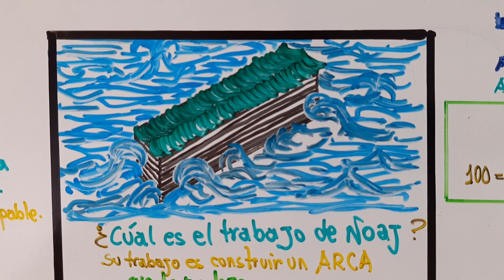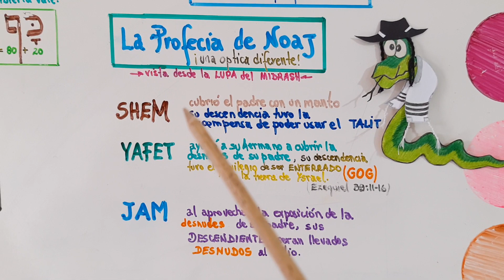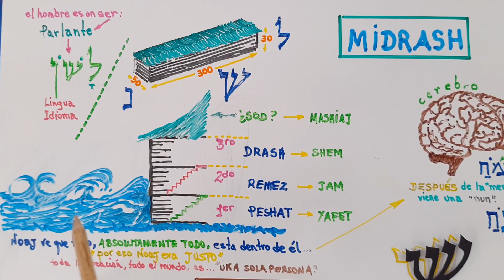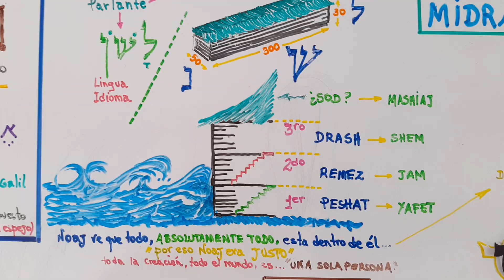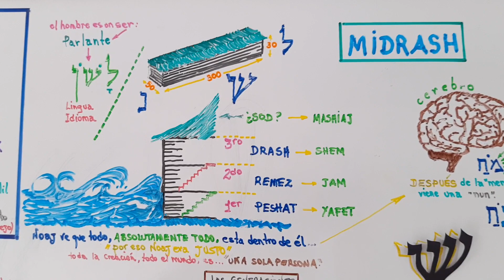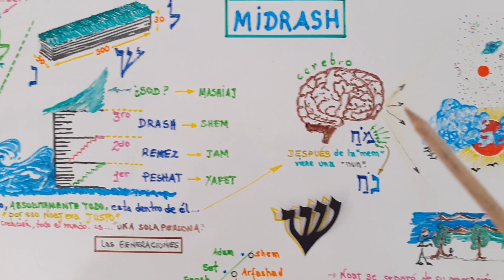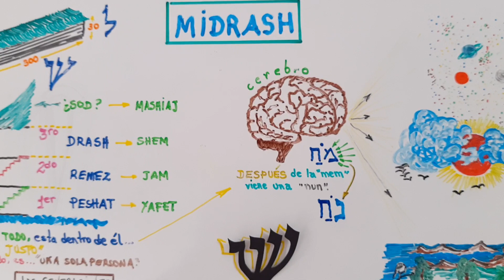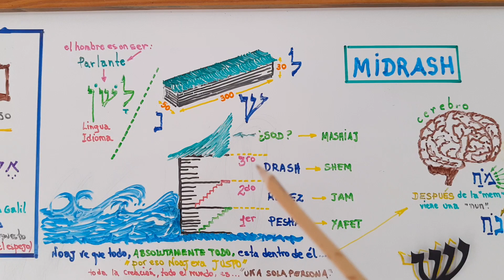Parasha Noaj año 5780 - Clase 2 - Los Cuatro Niveles de Interpretación de Torah - More Luis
En está Clase # 2 con la ayuda del Midrash, veremos de los 4 niveles de interpretación de Torah usando de la estructura del Arca, de su plan arquitectónico por sus 3 pisos más la cubierta:
Inicia amos d side abajo hacia arriba (,tal como aparece en los gráficos de nuestra Clase (de abajo hacia arriba) - Bereshit 6:16b; 7:13
1er Piso - Yaget - Nivel Peshat - Literal
2do Piso - Jan - Nivel Remez - Guemateias
3er Piso - Shem - Nivel Drash - Midrash
4to Piso - Mashiaj - Nivel Sod - Secretos

El alumno pued complementar econ el 5to Nivel que es el רזין דרזין  Razin de Razin (El Secreto del Secreto) que se adquiere en la madrugada de Shavuot, que corresponde con la "ventana" que hizo para la entrada de la luz en el techo - Bereshit 6:16a - que de acuerdo al Midrash  una piedra luminosa que bajaba más luz dentro del Arca.

También veremos sobre el cerebro derecho y el izquierdo que actúan como un gran  proyector de película, y la película la creamos nosotros y la proyectamos en nuestro mundo físico creando la realidad que nos rodea.
Está la Shin   de Cuatro brazos que el la letra que CREA las cosas físicas y fue usada en el proceso de la Creación de Bereshit.

Dentro del Midrash veremos el raciocinio de los gigantes que habitan sobre la tierra antes del Mabul (Diluvio) y decidieron ir hacia el Arca en el día del diluvio (Bereshit 7:11-16):
EL MIDRASH DICE:
"Los gigantes, en el momento que empezaba el diluvio, fueron resueltos hacia el Arca y hacia mojar diciendo entre si: O NOS SALVAMOS TODOS O NO DE SALVA NADIE"

Fue por eso que el Eterno tuvo Él en persona que  "cerrar" la puerta del Arca - Bereshit 7:16b

No o olvide el alumno que toda la historia de Noaj es una gran metáfora del juicio de Rosh haShanah, y el tiempo de 1 Año que permaneció la tierra bajo água es la sentencia del  גיהנם  GUEHINAM .